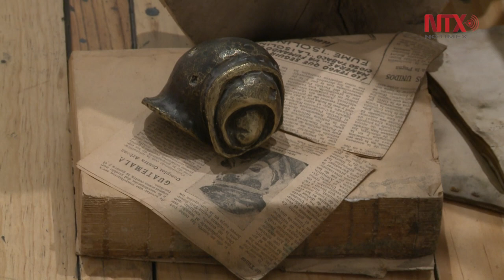"Resistencia Animal", naturaleza y jungla de asfalto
Resistencia Animal es una muestra del artista español nacionalizado mexicano Luis Moro que se presenta en el Museo de la Ciudad de México, con curaduría de José Manuel Springer.